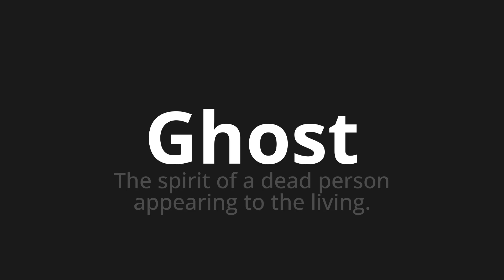How to pronounce Ghost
Master the Pronunciation of 'Ghost' - which means : The spirit of a dead person appearing to the living. 📝 with @PPrononciation 🎓🗣️ - [Your Guide to English]

Learn to pronounce 'Ghost' perfectly in English with our easy and engaging tutorial by @PPrononciation! 📖📽️ In this comprehensive video, we provide you with native speaker examples 🗣️👂 and phonetic breakdowns 🎵 to ensure you get the pronunciation just right.

How to say Ghost in English